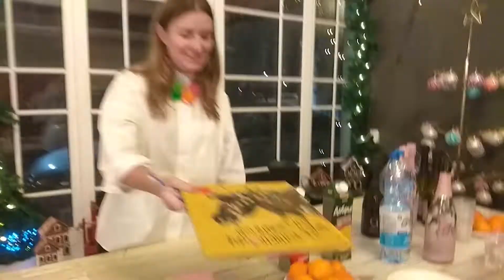Презентация «Книги-котострофы» на фабрике «Ленигрушка»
16 декабря на одной из ведущих фабрик по производству елочных игрушек произошла настоящая кОтОстрофа! На территории «Ленигрушки» прошла презентация новогодней книги детской писательницы Кристины Кретовой «Книга-котострофа: Кот и Новый год!». Помимо увлекательной истории о создании книги и беседы с автором, взрослые и маленькие гости узнали, как в России появилась традиция украшать елку и какими были первые советские игрушки. Экскурсанты посетили мастерские художников и стеклодувов, увидели, как рождаются новогодние украшения, и даже поучаствовали в процессе! Мастер-класс по росписи елочных игрушек от сотрудников фабрики подарил новоиспеченным подмастерьям много радости и приятных ощущений. А необычная история кота Василия из книги петербургской писательницы от души повеселила детей, ведь она не похожа на классические новогодние сказки. Книга написана для современных детей понятным им языком. Это коллаж из реальных историй из жизни Кристины и ее друзей.

Купить книгу можно по ссылке и в магазинах города.
Веселого Нового года!